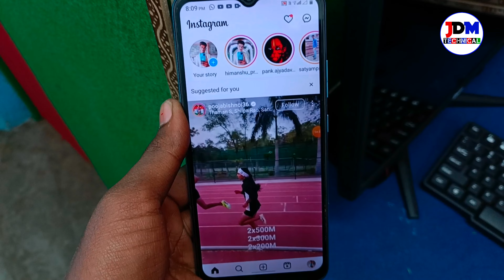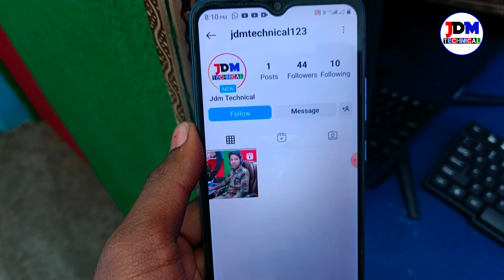Instagram Account Login Kaise Kare 2024 | How To Recover Instagram Account 2024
Manching Keyword
instagram id login kaise kare
instagram id login kaise kare password bhul gaye
instagram id login kaise kare dusre phone mein
instagram id login kaise kare dusre ki
instagram id login kaise kare bina  password ke
instagram account login 2024
instagram account login kaise kare
instagram purani id kaise khole instagram bhul gaya
instagram bhul gaya hai kaise wapas  kare
instagram account logout kaise kare
instagram purani id kaise khole 2024
instagram account login kaise kare bina password ke 2024
instagram password bhul gaye to
kya kare
instagram account login kaise
karte hain
how to login instagram in hindi
instagram account login kaise kare permanently
instagram purani id kaise khole
instagram bhul gaye to kya kare 2024
instagram purana account kaise
khole jdm technical
bina password ke 2024
khole 2024
wapas laye
khole bina password ke 2024
khole password bhul gaye

instagram ka purana account kaise khole ? instagram ka old account kaise open kare

Instagram ka purana id wapas kaise laye | Instagram ki purani id kaise khole | Instagram old account

Instagram ki purani id kaise khole | Instagram ka purana id wapas kaise laye | Instagram old account

instagram Purana Account Kaise Khole 2023 | Instagram Purani Id Kaise Khole 2023

नया तरीका | i Instagram Account Bhul Gaye To Kya Kare | Instagram Purana Account Kaise Khole